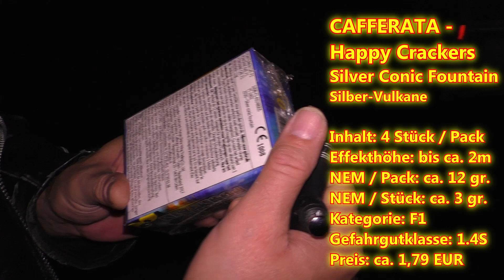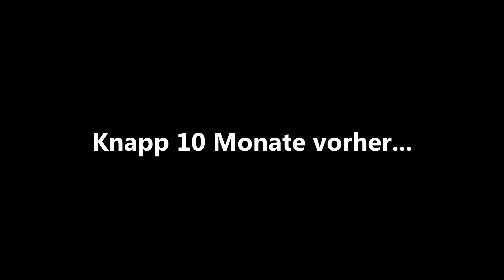Zündeln mit FREAKY #4 - Das chillige Fontänen-Fest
Moin Freunde des gepflegten Ganzjahresfeuerwerks!
Freaky & Raven zündeln weiter - diesmal zwei Fontänen-Sorten: die Silver Conic Fountain von CAFFERATA (Happy Crackers) und die kultigen Einhornglitzer-Handfontänen von PYROLAND (Bothmer Pyrotechnik).
Geniesst die bunten Sprüher... und lasst einen Kommentar hier! :-)

Für dieses Video wurde ausschließlich Jugend-/Ganzjahres-/Gartenfeuerwerk der Kategorie F1 gezündet!

Kamera: Panasonic HC-V777
Micro: Rode SVMPRY  (inkl. Deadkitten-Windschutz)
Schnittprogramm: SONY Vegas 13
Bildbearbeitung: GIMP & IrfanView
Domms Profigelaber: zwei Typen, die wir irgendwo aufgegabelt haben...